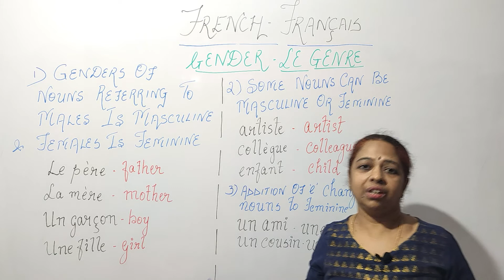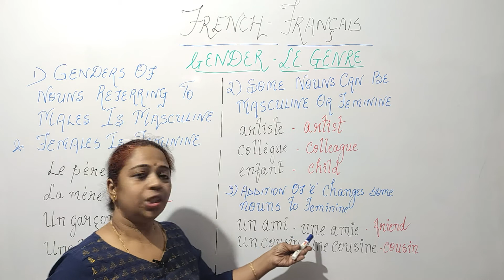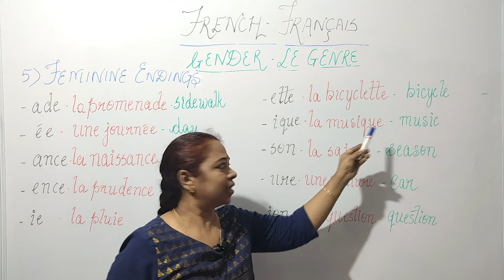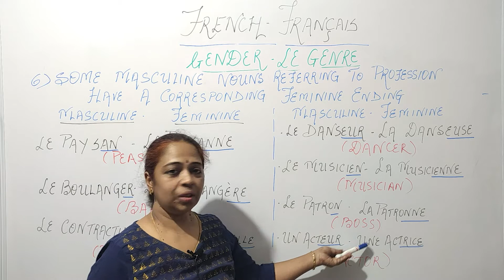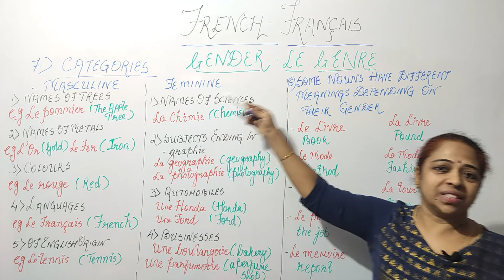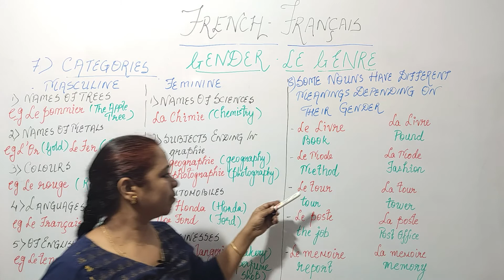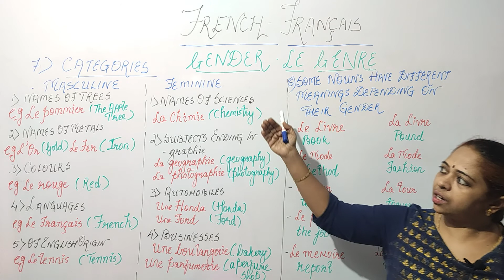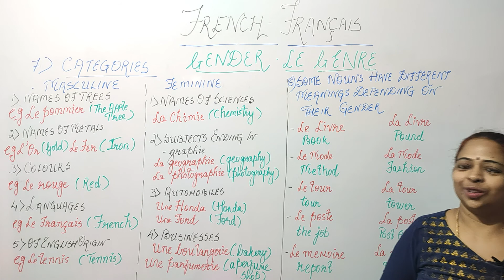French | Grammar - 02 : Gender .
Hello everyone! Welcome to Learning Arcade where learning is fun.
French is the only language other than English spoken in five continents. More than 150 million people speak French as their native tongue and millions of others use it as a second language.  These people make up what is known as ‘le monde francophone’ – the French speaking world. So learning the French language would be beneficial to anyone who wants to give themselves an edge in their life in terms of work, travel and interests.
Language learning should be fun and easy. This video series of ‘French Made Easy’, provides you with Glossary to create new sentences, Grammar to help frame the sentences, Pronunciation and Dialogues to help you communicate better.

GENDER :
In this video you will learn how to identify the gender of nouns i.e whether a noun is masculine gender or feminine gender and also how to change the gender of nouns alongwith examples in English and French.  Strategies to help you remember the gender of nouns in an enjoyable way is also explained in the video.

The notes on ‘Plural of Nouns’ in the link given below are colourful and easy to read.  The notes will help to remember the topics and revise effortlessly.